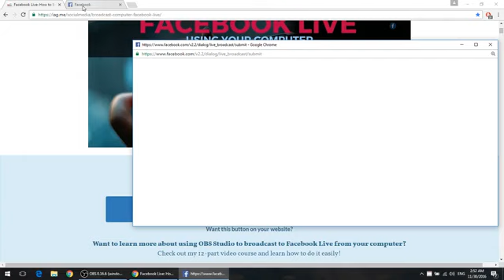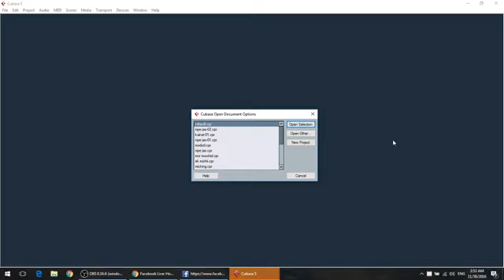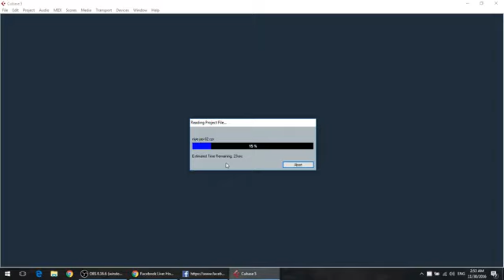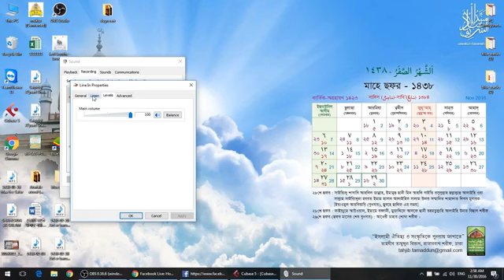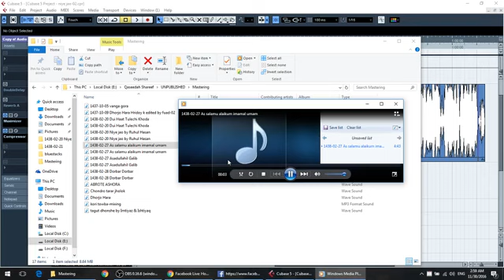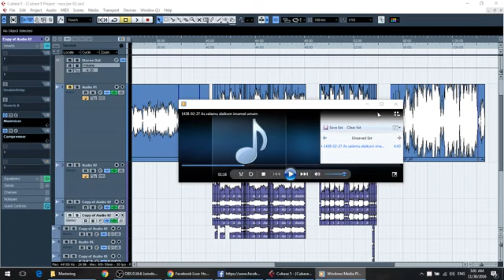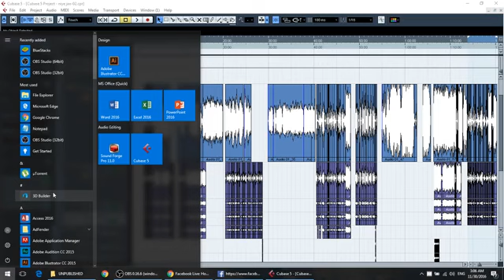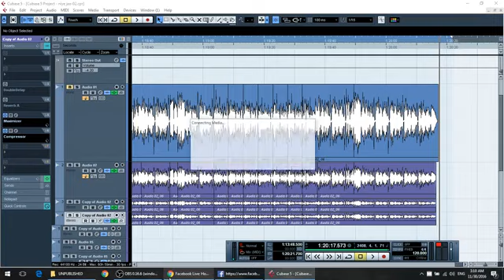ক্বাছিদা আনজুমানের লাইভ অনুষ্টান,রাজারবাগ দরবার শরীফ Rajerbag Dorber Shareef Dhaka ফুরফুরা সিলসিলা